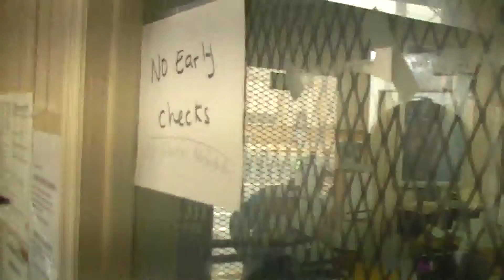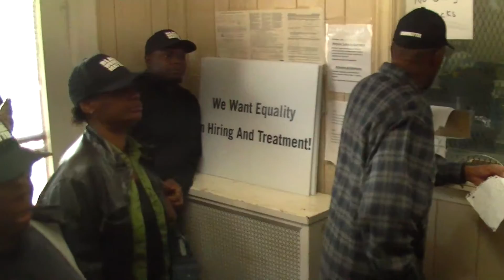'Black Workers Matter' Confronts Local Manufacturer Over Discriminatory Hiring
On Chicago's West Side, community labor activists calling themselves Black Workers Matter confront the business officers of Midwest Canvas on west Lake St. over discriminatory hiring.

BWM is demanding that Midwest Canvass drop a so-called "training wage" of $8.25, and pay new workers $10.50/hour or more. They allege that the $8.25 "training wage" coincides with Midwest hiring blacks--formerly excluded at the company, and that $8.25 is unlivable and racist. They also allege that the employer is churning through workers--because of the low pay--so that many of them don't make the 90-day mark to 'qualify' for the $10.50 (a mis-use of the city ordinance exception).

The Midwest campaign is part of BWM's broader struggle, supported by the Coalition Against Segregation of Employees (CASE), against racism in the local economy, and particularly against discrimination and exploitation by west side TIF District industrial employers. BWM is allied with Fight for 15 to raise wages and build worker power.